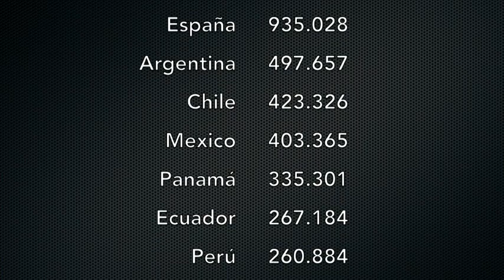Venezuela - Largas colas se mantienen en estaciones de servicio en Caracas - VPItv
Desde tempranas horas de este viernes, largas colas se registran el las estaciones de servicio en Caracas. Conductores aseguraron estar en incertidumbre ante el posible aumento de gasolina.